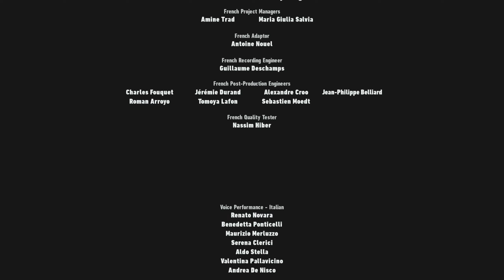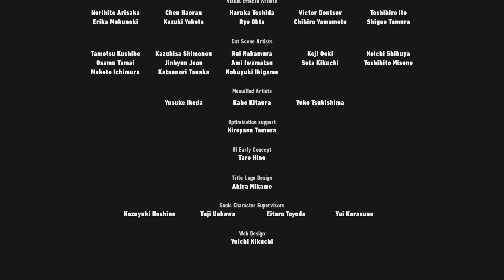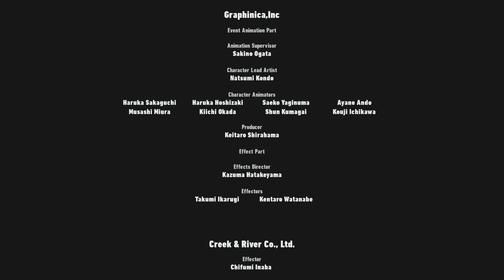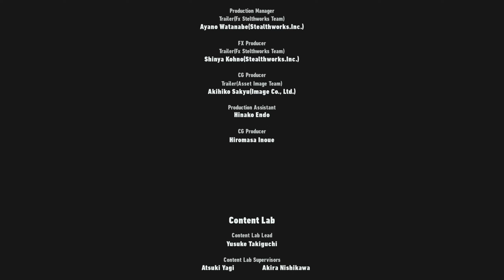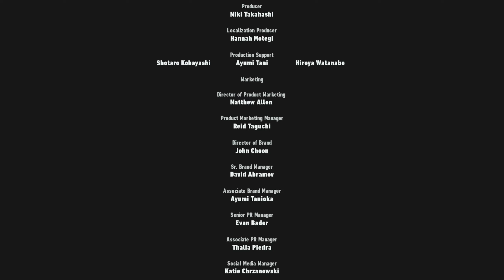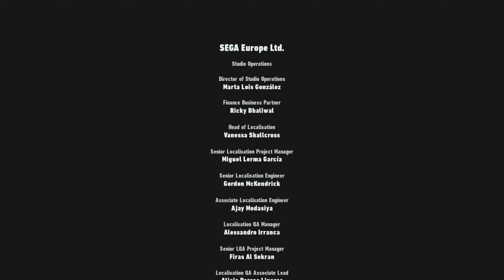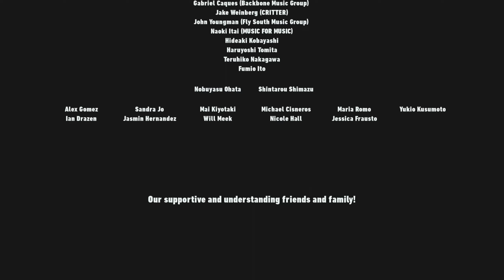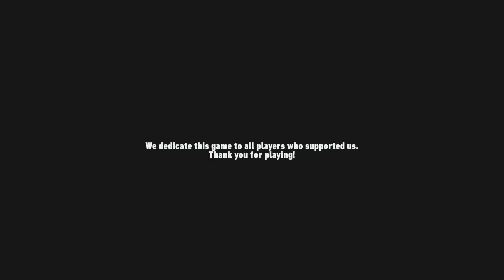[03] Sonic Frontiers FINAL HORIZON DLC - THE END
We learn the power to control the cyber corruption and take on The End for the final time.